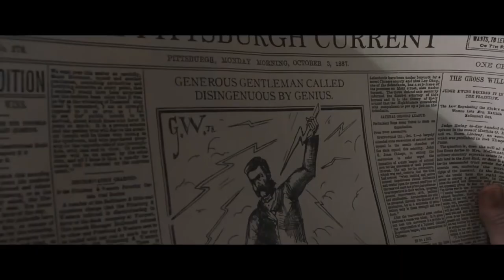A Batalha das Correntes Trailer #1 (2019)| Tom Holland, Nicholas Hoult / Drama Movie HD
Starring: Tom Holland, Benedict Cumberbatch, Nicholas Hoult

Check out the official The Current War trailer starring Tom Holland!

US Release Date: October 4, 2019
Directed By: Alfonso Gomez-Rejon
Synopsis: The dramatic story of the cutthroat race between electricity titans Thomas Edison and George Westinghouse to determine whose electrical system would power the modern world.

Confira o trailer oficial do The Current War, estrelado por Tom Holland! Deixe-nos saber o que você pensa nos comentários abaixo.

Data de lançamento nos EUA: 4 de outubro de 2019
Estrelando: Tom Holland, Benedict Cumberbatch, Nicholas Hoult
Dirigido por: Alfonso Gomez-Rejon
Sinopse: A dramática história da corrida acirrada entre os titãs da eletricidade Thomas Edison e George Westinghouse para determinar de qual sistema elétrico alimentaria o mundo moderno.

Movieclipstrailers Official trás a voces os melhores trailers do cinema . Por tanto seja bem vindo e tenha um otimo entretenimento..